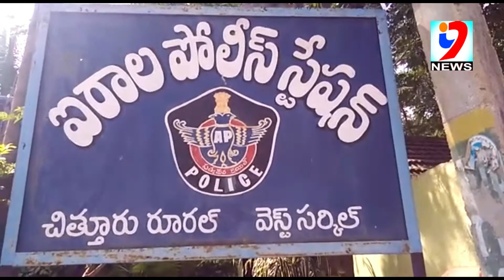చిత్తూరు జిల్లా ఐరాలలో నాటు సారా - NATU SARA IN IRALA - i9news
నాటు సార తయారు చేస్తున్న ఇద్దరు వ్యక్తులను అదుపులోకి తీసుకున్నారు చిత్తూరు జిల్లా ఐరాల పోలీసులు. ఐరాల మండలం. యర్లంపల్లి పంచాయతీ లోని దివిటివారిపల్లె అటవీ ప్రాంతములో నాటు సారా తయారు చేస్తున్నట్టు పోలీసులకు సమాచారం వచ్చింది. దీంతో అప్రమత్తమైన ఐరాల పోలీసులు నాటు సారా కాస్తున్న చెరుకు తోటపై దాడి చేశారు. పోలీసులను పసిగట్టిన సారా కాస్తున్న వారు పారిపోవడానికి ప్రయత్నించడంతో వారిని వెంబడించిన పోలీసులు రాజు, వీరభద్ర అనే ఇద్దరు వ్యక్తులను అదుపులోకి తీసుకున్నారు. చెరుకుతోటలో ఏర్పాటు చేసుకున్న నాటు సారా ఊటలను ద్వంసం చేసిన ఐరాల పోలీసులు... నింధితులను ఎక్సైజ్ అధికారులకు అప్పచెప్పారు. చట్ట వ్యతిరేక కార్యకళాపాలకు పాల్పడే వారిపై కఠిన చర్యలు తీసుకుంటామన్నారు ఐరాల పోలీసులు.